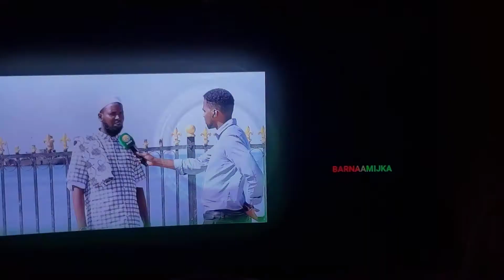Somaliland Fishing 🎣 Industry Qebta 1aad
Barnamijk Kalkumaysiga & Khayraadka Badda By Mukhtaar Cabdiraxmaan Maxamuud
Tvga Qaranka Somaliland